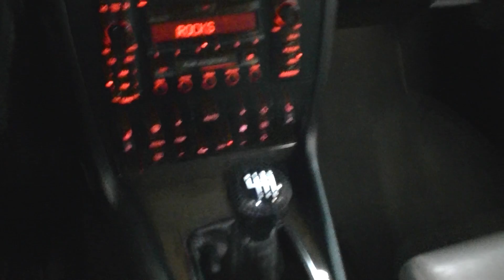2001 Audi S4 for sale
Walk around video clip of 2001 Audi S4 I have for sale..